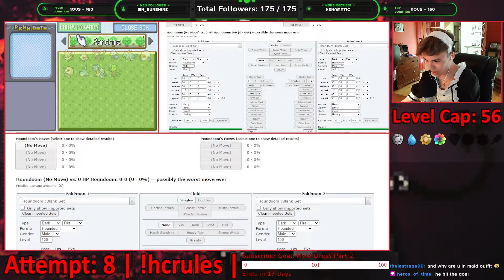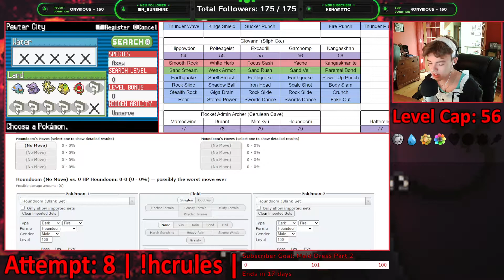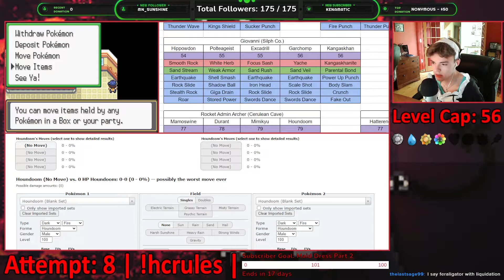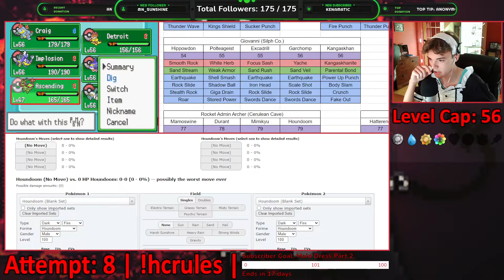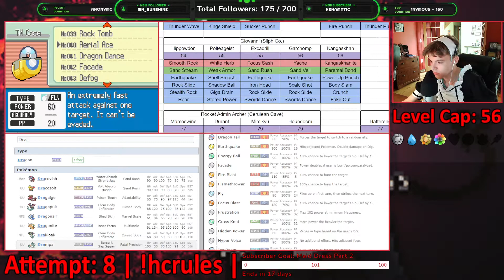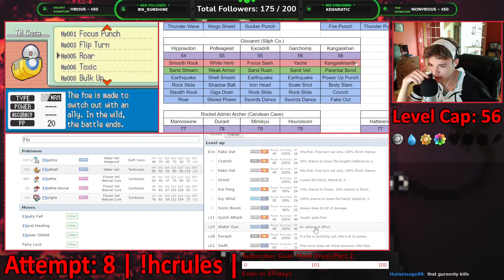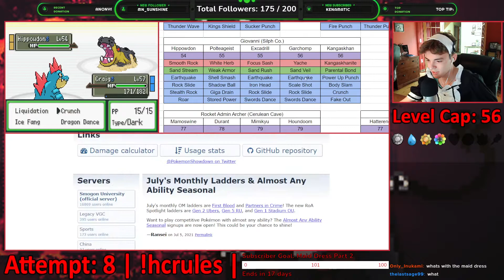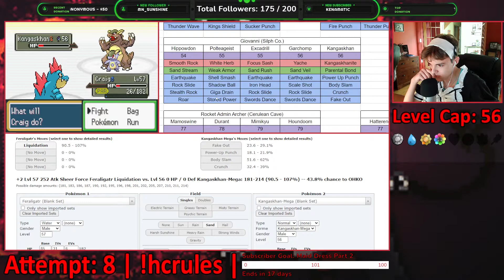Trev completes battles and his sub-goal!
Chapters:
0:00 - Pokemon Radical Red